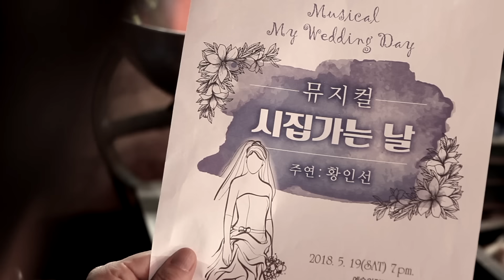황인선 (Hwang In Sun) - 시집가는 날 (Day of marriage) (Feat. 수진 of paxchild) MV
추운 겨울 어느 결혼식장,
외동이었던 딸은 8삭둥이로 태어나 인큐베이터에서 간신히 살아났다.
그래서 아버지의 사랑을 뜸뿍 받았지만
지나칠만큼 큰 사랑에 딸을 심하게 집착하는 아버지가 되어 관계가 좋지 못하였다.
딸은 연기자가 꿈이었지만 아버지의 극심한 반대로 꿈을 접어야만 했었고 그로 인해
둘 사이에 골은 더욱 깊어만 갔다.
딸은 아버지가 원망스러웠고, 자신에게 집착하는 아버지를 미워했었다.

그러던 어느 날 딸은 결혼을 하게 되었고, 아버지는 교통사고로 세상을 떠나게 된다.
그래서 큰아빠의 팔짱을 끼고 신부입장을 하였고 “오늘만큼은 내가 네 아빠다” 하며
“내동생이 너를 사랑한 방식이 잘못되어 널 힘들게 했지만 누구보다 널 많이 사랑했단다” 라고 전해주신다.
그리고 결혼식 중 살아계실때 딸에 대한 미안함과 사랑한다는 말이 담긴 영상이 예식장에 공개되면서 축하하려 모인 하객들의 눈물바다가 되었다.

이 이야기는 황인선 The Ballade Part 1의 죽은시계를 쓴 HUX(조창환) 작곡가가 실제 아는 지인 결혼식에 참석해서 느꼈던 감정을 노래로 표현한 곡이다. 장르는 R&B이며 또 다른 느낌의 어쿠스틱 버전도 있어 황인선의 보이스가 더 애절함을 전달할 것이다. ‘시집가는 날’은 행복한 결혼식을 꿈꾸는 곡이기도 하지만 가족 이야기가 담겨있어 한번쯤 부모님의 사랑을 돌아볼 수 있는 곡이기도 하다.
피처링은 음악프로그램에서 랩하는 모습을 보고 반한 2인조 혼성팀 팍스차일드 수진에게 HUX(조창환)작곡가가 직접 SNS 메시지를 보내면서 피처링이 성사되었다.
팍스차일드 수진의 중저음 랩과 황인선 보컬이 서로 조화가 잘 이루어진 곡이다.
이 곡을 통하여 황인선은 보컬리스트로써 한층 더 성숙한 감정선을 보여줌으로 보컬리스트로 한발짝 더 대중들에게 다가갈 수 있을 것이라 기대를 걸어본다.

[CREDIT]
작곡 HUX(조창환)
작사 HUX(조창환), 김미래
편곡 HUX(조창환)

Executive producer 황인호 of HI Entertainment
producer HUX(조창환)
Compose HUX(조창환)
Lyrics HUX(조창환), 김미래
Arranged HUX(조창환)
Vocal Director HUX(조창환)
Rap 수진 of paxchild
Guitar 김용욱
Bass 안규환
piano& Electric piano 박유진
Midi program HUX(조창환)
Chorus 김현아
Recording 김용섭
Mixing 정길
Mastering 821 sound 권남우
Management 김민국,조창환